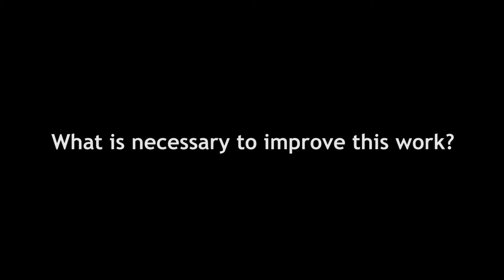Dr Raja Mukherjee on diagnosing FASD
Dr Raja Mukherjee (National Clinic for Fetal Alcohol, UK) explains why diagnosing FASD is important.